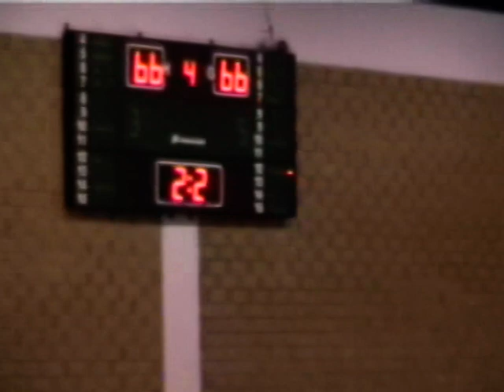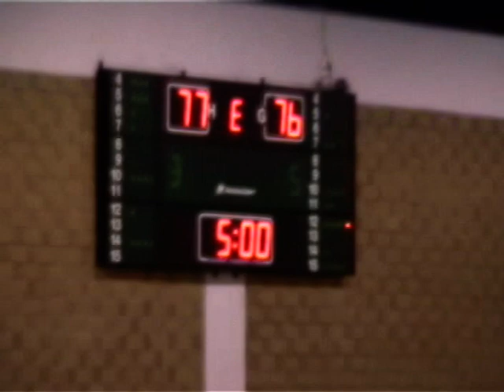ΑΕΛ-ΜΥΡΣΙΝΑΙΚΟΣ 96-88, Ε ΜΈΡΟΣ